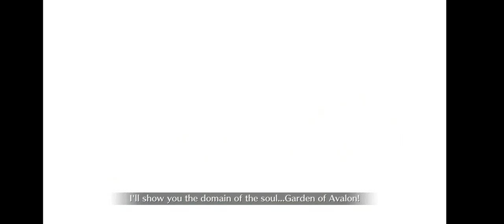Dead Heat Summer: Artemis!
Things go sideways in our fight against Artemis and one lone soul stands against the odds.